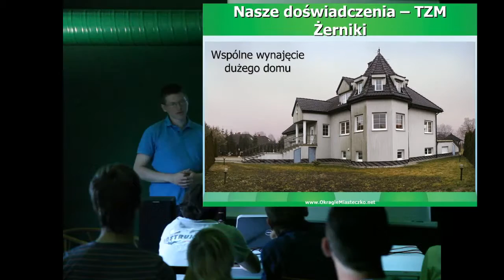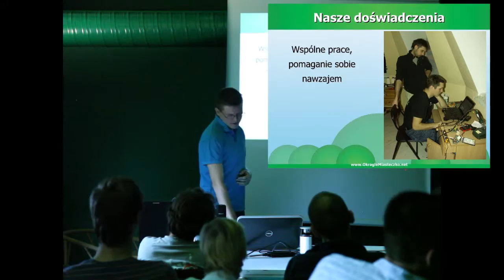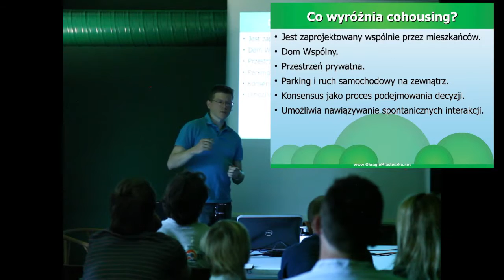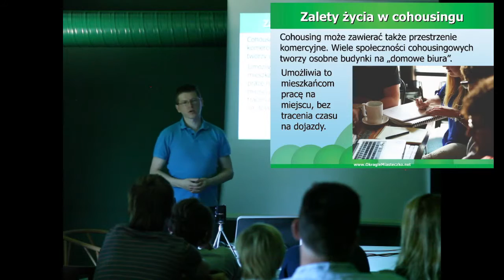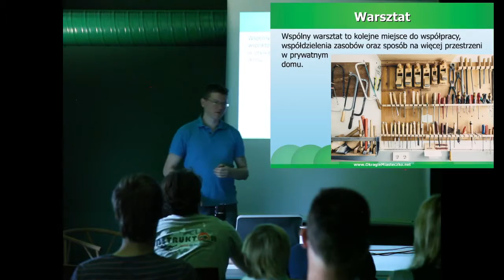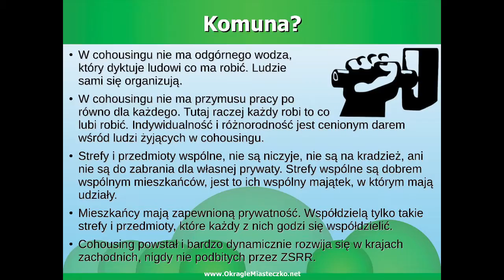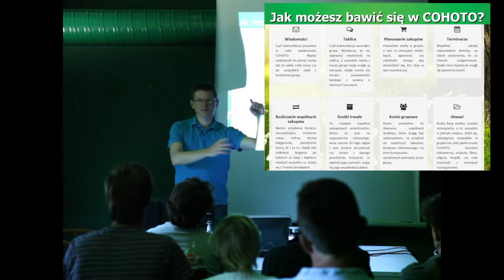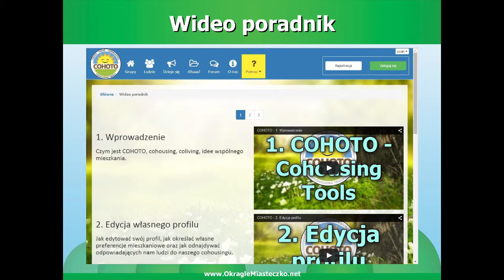Cohousing jako socjokreatywny styl życia - Roman Ludwicki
Prezentacja z wydarzenia w Białymstoku, zorganizowana dla Okrągłego Miasteczka Romek przedstawia doświadczenia w życia w colivingu, opowiada czym jest cohousing, przedstawia kooperatywy w Polsce, opowiada o COHOTO